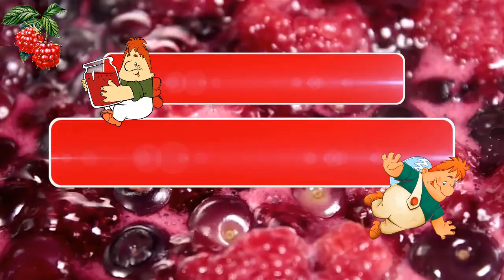Футаж🥤 🥤 День Малинового Варенья🥤16 августа 🥤 🥤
День малинового варенья — неофициальный, но очень любимый всеми сладкоежками праздник, который был придуман кулинарным интернет-сообществом Daily-menu.ru в 2015 году. Посвящен он одной из самых вкусных и полезных
Daily-menu.ru, решившее возобновить старую славянскую традицию. Инициаторы решили возобновить старую славянскую традицию.
В древние времена на Руси было принято отмечать День почитания малины. Праздник тогда назывался Малинником, и шумные гуляния в честь сладкой ягоды проводились как раз в середине августа. В те времена славили не столько малиновое варенье, сколько саму ягоду, являвшейся одним из символов плодородия русской земли.
День малинового варенья – отличная возможность почтить полезную ягодку, съев без зазрения совести несколько баночек варенья.
🥤 🥤СЛАДКОГО ВАМ АВГУСТА! 🥤 🥤